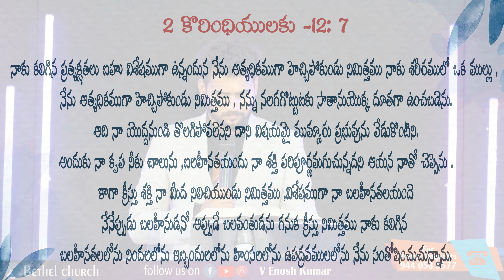God's Strength in Your Weakness | Ps Enosh kumar | Bethel church Vij | Telugu Christian Message 2020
This Video is recorded and shot in Bethel church Vijayawada

Visit - Enoshkumar.com

If you Would Like to Support Our Music Ministry ,Tv Ministry and Church Ministry, keep these details with you.

Gpay and Phonepe - Name : Enoshkumar - 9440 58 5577.

NAME : David Paul Foundation
Acc no : 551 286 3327
IFSC CODE : KKBK 000 7628

OR

Name: Enosh Kumar Vasamsetti
A.C No: 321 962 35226